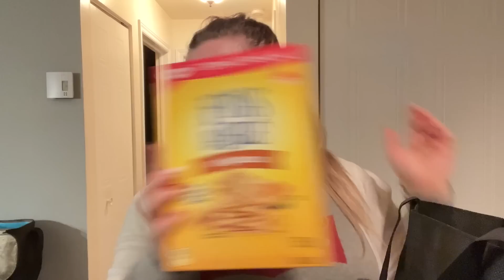RETOUR DES COURSES, changement de cheveux, le projet est démarré et d'autres arrivent|| C'est Miriam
Salut tout le monde :) Bonne vidéo!

Love u xx

Cocktail Bomb Shop 15% - Lien Affilé : 15CESTMIRIAM ou cestmiriam15

Notez que je ne réponds à aucun courriel personnel envoyé à cette adresse :)